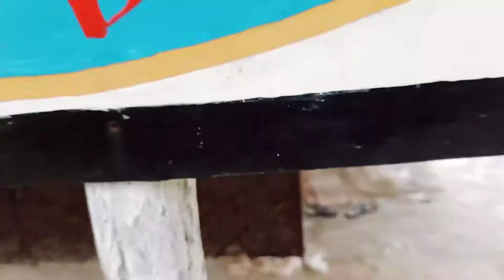LANCA BEACH RESORT | MATI DAVAO ORIENTAL | FAMILY ADVENTURE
mati beach resort
mati beach resort list
mati beach list
mati beach resort with pool
mati beach house
mati beach lot for sale
mati beach resorts philippines
mati beach resort dahican
mati beach athens
mati beach athens greece
dahican beach mati accommodation
mati best beach resort
belakang mati beach
mati - havana beach villa & banquet
beach mati beach
mati bouka beach
banteng mati beach
mati city beach resorts
lanca beach mati city
dahican beach mati city
masao beach mati city
mati beach davao
mati dahican beach resort
mati dahican beach
mati davao beach resorts
mati davao beach lot for sale
mati beach resort davao oriental
mayo beach mati davao oriental
dahican beach mati entrance fee
mati beach for sale
mati beach greece
hotel attica beach mati greece
mati beach hotels
mati havana beach villa
mati beach hotel kusadasi
beach in mati
beach in mati city
i love mati beach resort
mati beach lots
blanca beach resort mati
mati masao beach resorts
mati beach st martin
mati beach saint martin
mati beach restaurant st martin
mati oriental beach resort
mati beach davao oriental
mati davao oriental beach resorts
mati beach property for sale
mati beach philippines
mati beach pictures
mati beach peloponnese
mati beach resort room rates
mati beach sxm
tilmati beach
mati white beach
mati davao oriental beaches
mati davao oriental dahican beach
masao beach mati davao oriental
dahican beach mati davao oriental philippines
gregorio beach mati davao oriental
botona beach resort mati davao oriental
affordable beach resorts in mati davao oriental
best beach resort in mati davao oriental
blue bless beach resort mati davao oriental
blue bless beach resort mati davao oriental philippines
pacific breeze beach resort mati davao oriental
mati city davao oriental beach resorts
dahican beach resort mati davao oriental
beach in mati davao oriental
beach resort in mati davao oriental
dahican beach in mati davao oriental
masao beach resort in mati davao oriental
gregorio beach resort mati davao oriental
mayo beach resort mati davao oriental
sunrise beach resort mati davao oriental
mati davao oriental beach resort
lanca davao oriental
governor generoso davao oriental
coco pearl beach governor generoso davao oriental
jakka beach resort governor generoso davao oriental
governor generoso davao oriental resorts
governor generoso davao oriental tourist spots
governor generoso beach resort
pundaguitan governor generoso davao oriental
governor generoso beach
sigaboy governor generoso davao oriental
governor generoso resort
tourist spots in governor generoso davao oriental
resort in governor generoso davao oriental
tibanban governor generoso davao oriental
governor generoso davao oriental zip code
governor generoso davao oriental map
governor generoso davao oriental qr code
governor generoso davao oriental earthquake
postal code of governor generoso davao oriental
el don resort governor generoso davao oriental
davao gulf near governor generoso davao oriental earthquake
gov. generoso davao oriental